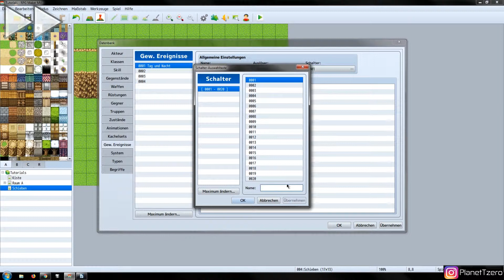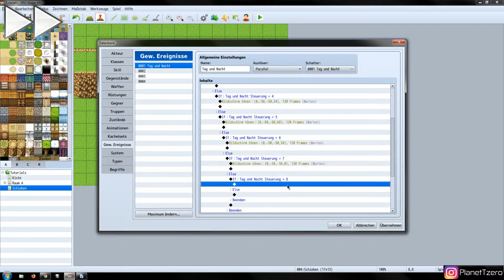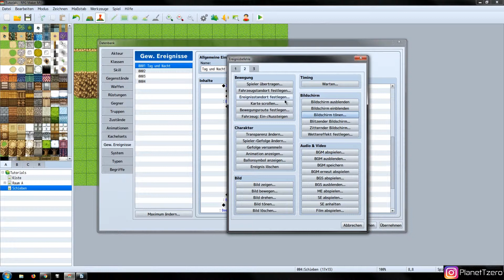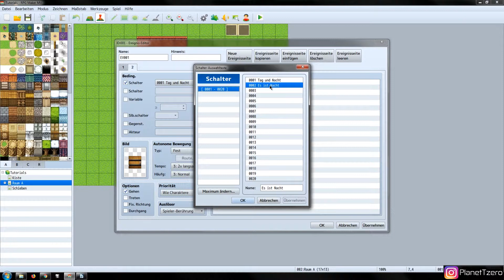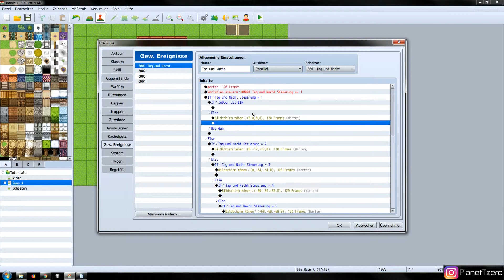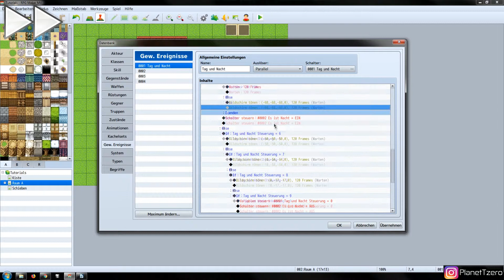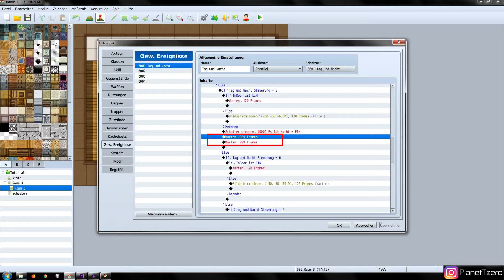Tag und Nacht Wechsel RPG Maker 2000/2003 Tutorial "Deutsch" (Rookie) #6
In diesem RPG maker Tutorial zeige ich euch wie ihr mit dem RPG Maker 2000/2003 einen Tag und Nacht Wechsel erstellen könnt und wie ihr die den Inndoor hell beleuchtet wenn es Nacht ist ist.Außerdem wird noch gezeigt wie ihr Nacht die Läden schließen könnt.

BildtönungsDaten:
Var-Tag nacht Steuerung ist 1: Rot 0 Grün 0 Blau 0
Var-Tag nacht Steuerung ist 2: Rot 0 Grün -17 Blau -17
Var-Tag nacht Steuerung ist 3: Rot 0 Grün -34 Blau -34
Var-Tag nacht Steuerung ist 4: Rot -50 Grün -50 Blau -50
Var-Tag nacht Steuerung ist 5: Rot -68 Grün -68  Blau -68
„Es ist Nacht“ AN
Var-Tag nacht Steuerung ist 6: Rot -50 Grün -50 Blau -50
Var-Tag nacht Steuerung ist 7: Rot 0 Grün -34 Blau -34
Var-Tag nacht Steuerung ist 8: Rot 0 Grün -17 Blau -17
Var-Tag nacht Steuerung ist 9: Var-Tag nacht 0, Schalter
„Es ist Nacht“ AUS